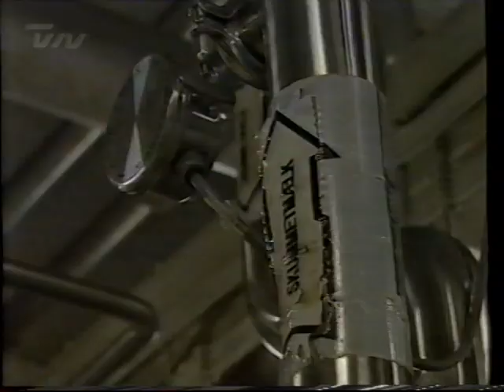Nestle i Hjørring lukker (27. September 2002)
Fra TV2 Nord